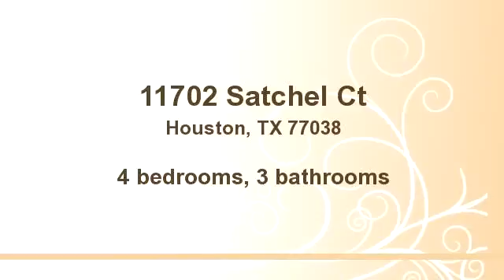11702 Satchel Ct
Bedrooms: 4
Bathrooms: 3 bathrooms
Square Feet: 0
Price: $152

For more information about this property, please contact CHRISTINE QUYNH NGUYEN at or . You can also text 1875936 to 67299.